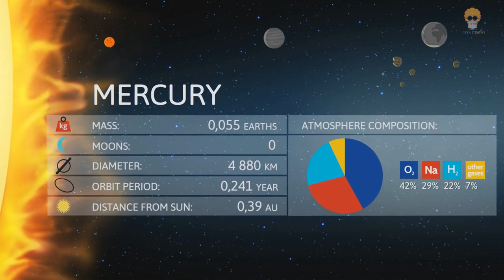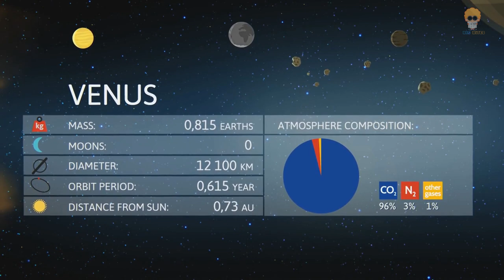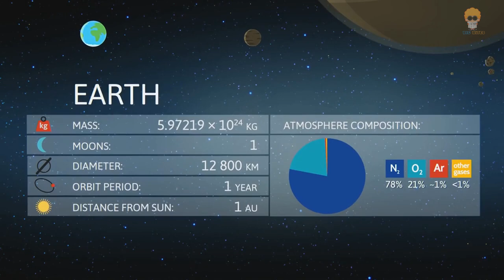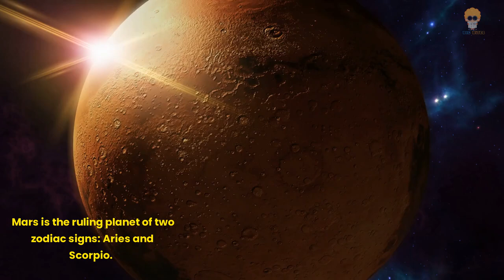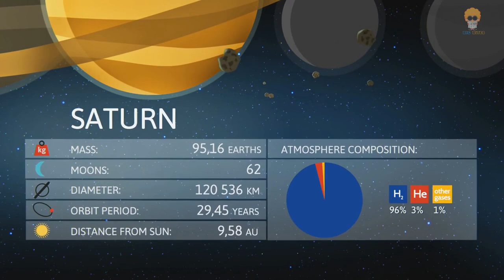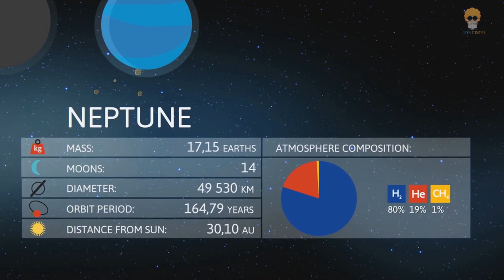Could Humans Survive on Other Planets? | From Mercury to Neptune Incredible Exploration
In this breathtaking video, we take a journey through the Milky Way and visit each of its fascinating planets. From the scorching hot surface of Mercury to the icy depths of Neptune, you'll witness the stunning beauty and diversity of our celestial neighbors. So buckle up and prepare for an out-of-this-world experience!
Thumbnail: a href=" by brgfx/a on Freepik